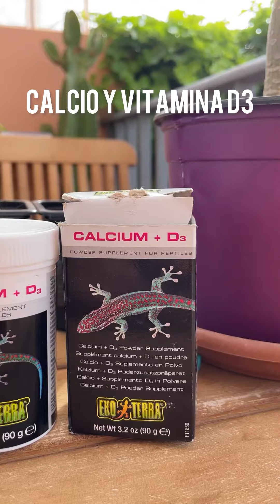Hidrata a tus tortugas.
Este es el proceso que yo sigo para mantener hidratadas a mis pequeñas 🐢